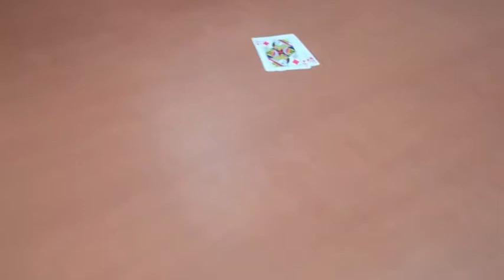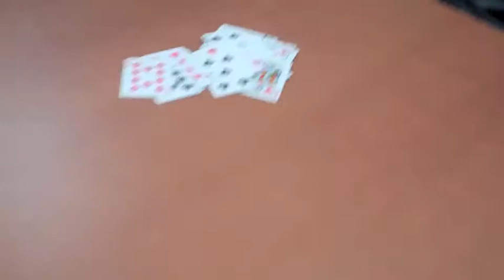Magic of J.A.R. (Episode 2)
Episode two of the Magic of J.A.R.